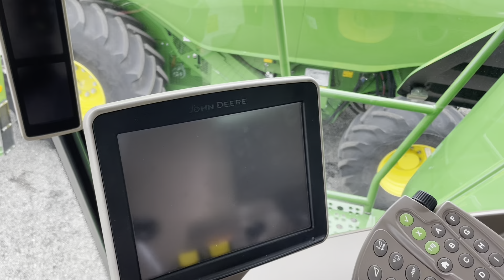John Deere T670i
John Deere T670i (564/782 üzemórás) 6 ládás, 9,1 m 630X asztal+kocsi, repcekaszák, SF3000 AutoTrac, 30 km/h, 800/70R32 Michelin, pelyvaterítő

Évjárat: 2017
Motor üzemóra: 782
Cséplő üzemóra: 564
Hengerűrtartalom: 9000 ccm
Hengerek száma: 6
Motor típusa: John Deere
Váltó: Elektromosan kapcsolható 3 sebesség
Maximális haladási sebesség: 30 km/h
Önsúly: 17480 kg
Vágóasztal mérete: 9,1 m
Szállítókocsi: Igen
Üzemanyag adalék (AdBlue): Igen
1 év AGROPARK motortörés garancia